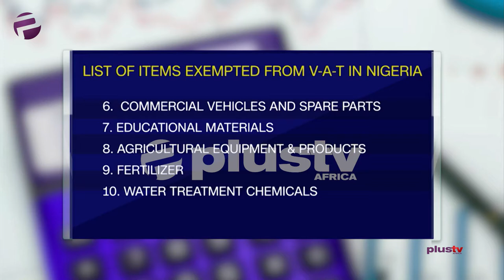FEC Approves Increase in Vat Rate to 7.2%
The Federal Executive Council approved 7.2 percent as the country's new Value Added Tax rate, up from the current 5 percent.
The Minister of Finance, Budget and National Planning, Mrs. Zainab Ahmed, has however said consultations were ongoing over when the new rate would apply.
Recall that the federal government retains 15 percent of the VAT; 50% for the state and local governments gets 35%.